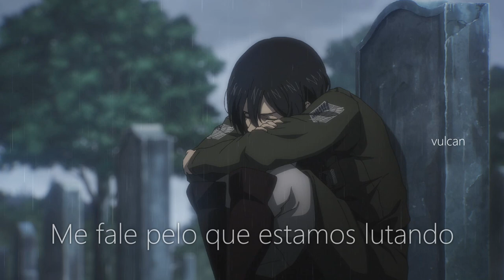can you hear my voice?